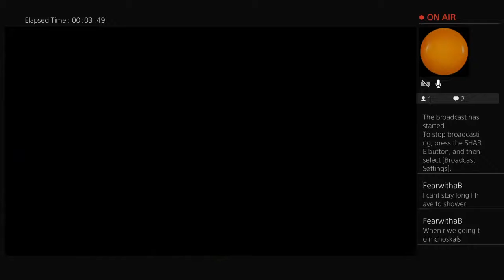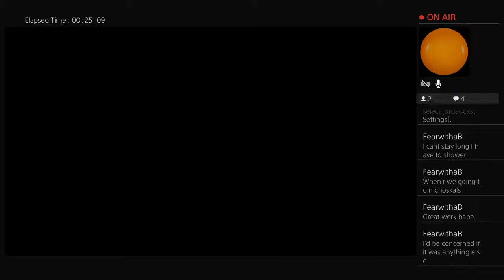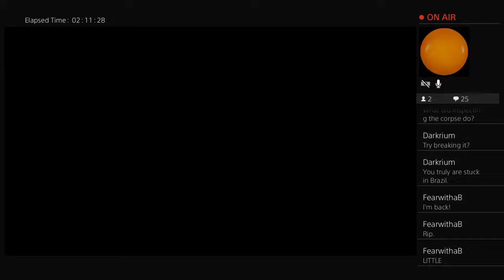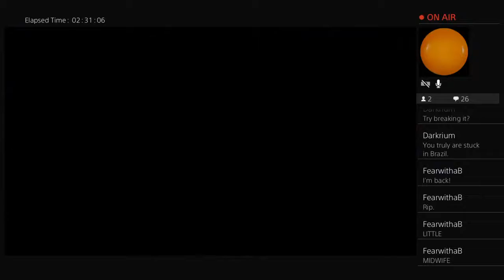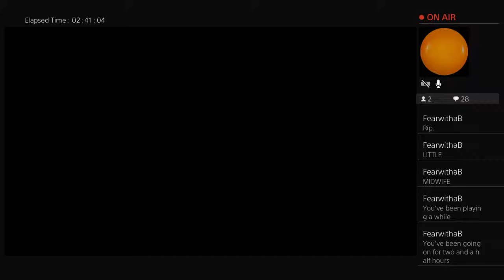spiders i guess (HK: The Jestar Save)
there is an ant and an isopod next to me